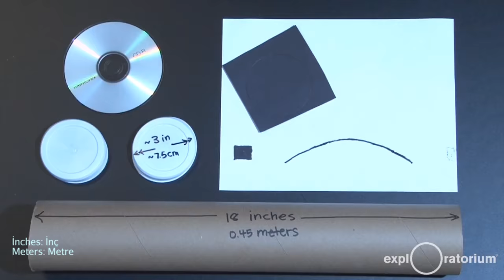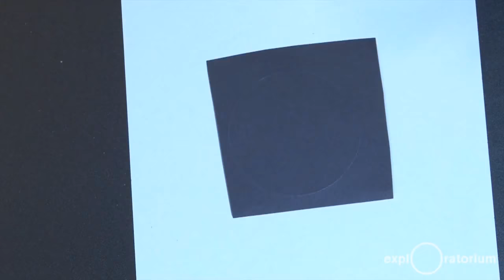Kendi CD Spektroskopunuzu Yapın: Malzemeler, Araçlar ve İzlemeniz Gereken Adımlar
Build your own CD spectroscope: Materials, tools, and steps